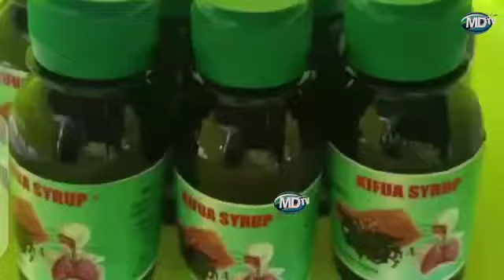RPC MWANZA AFANYA JAMBO KUBWA KWA TIMU YA POLISI TANZANIA